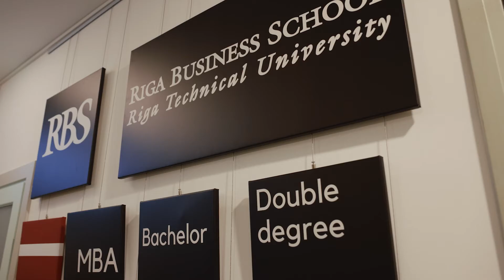Why RBS? We innovate education for your growth.